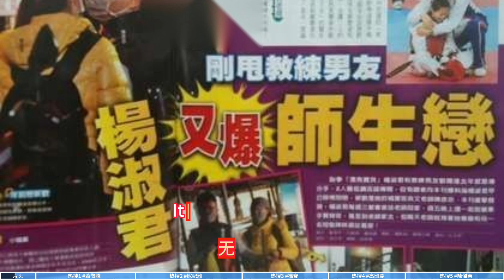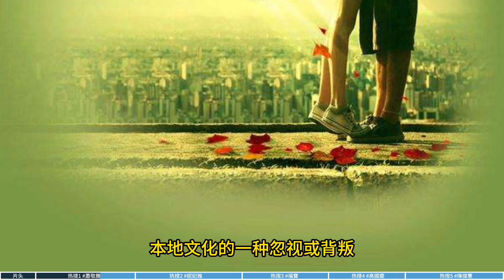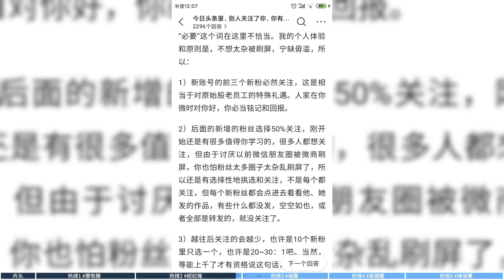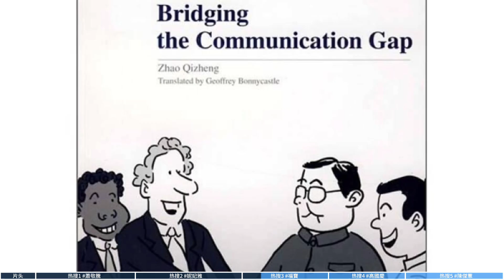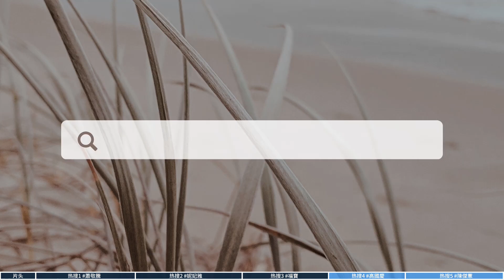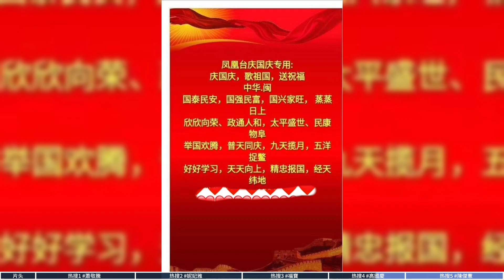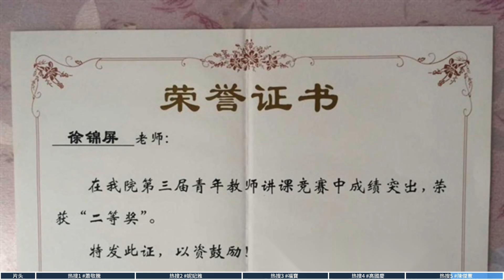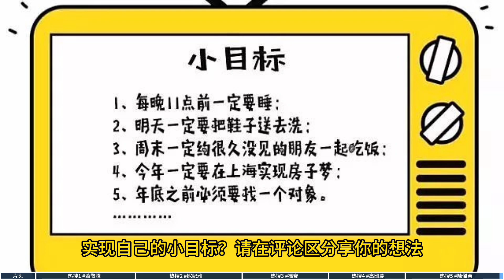今日#台湾热搜 蕭敬騰 妮妃雅 福寶 高國慶 陳傑憲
00:00 片头
00:42 热搜1
02:40 热搜2
04:50 热搜3
06:34 热搜4
08:05 热搜5